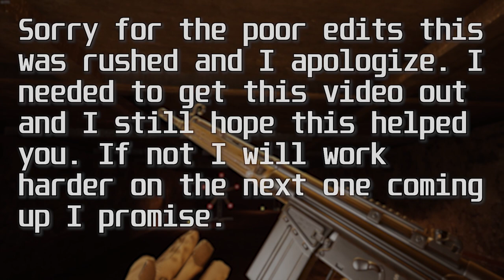Ghosts of Tabor: Missile Silo: Map Guide for *BEGINNERS*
Thank you guys so much for watching, I hope to improve the quality next video so thanks for the love and support. When I get on my summer break I will push out content like no other!